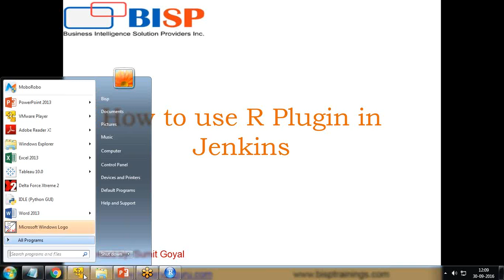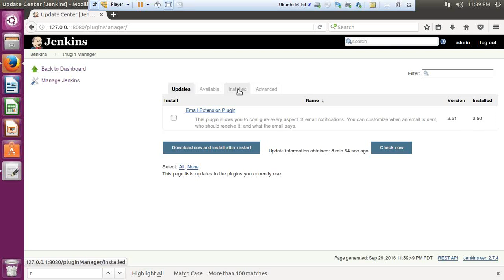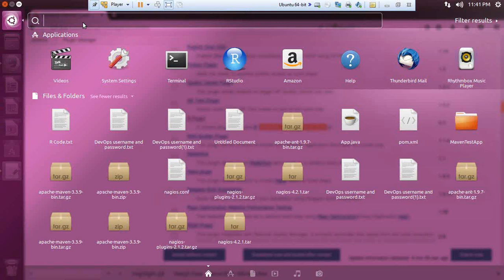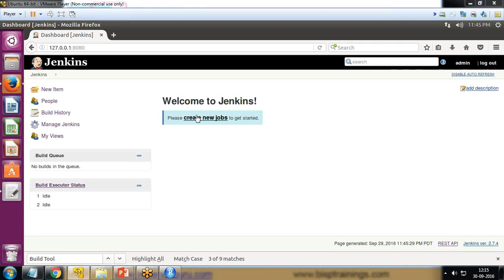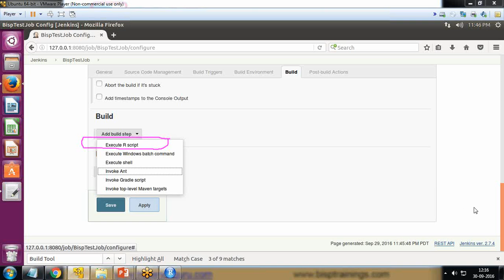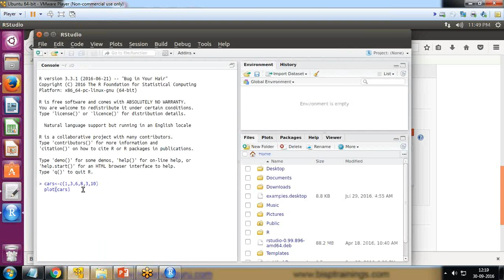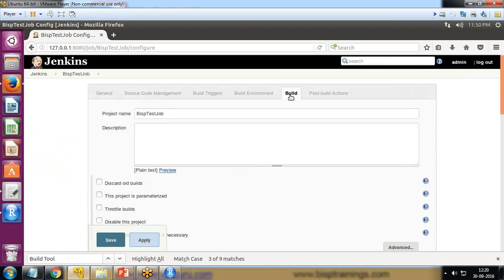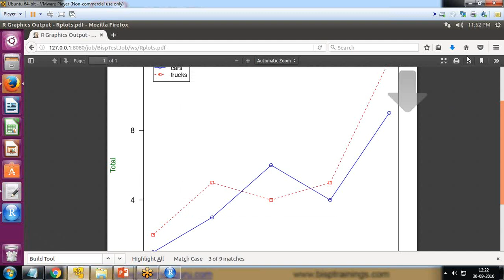How to use R Plugins in Jenkins